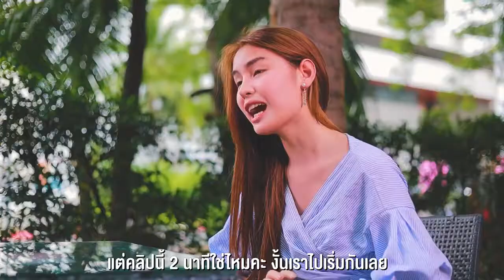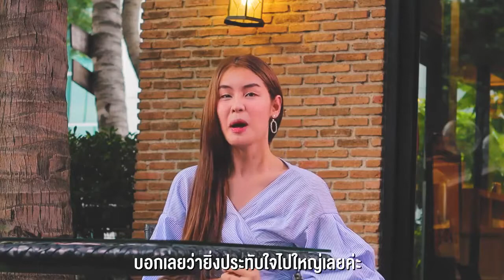จากเด็ก DNA4 เข้ามาเป็นสุดยอด | Brand Ambassador 2020 ประจำคณะนิเทศฯ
จากเด็ก DNA4 เข้ามาเป็นสุดยอด
Brand Ambassador 2020 ประจำคณะนิเทศฯ
คณะนิเทศศาสตร์ มหาวิทยาลัยศรีปทุม